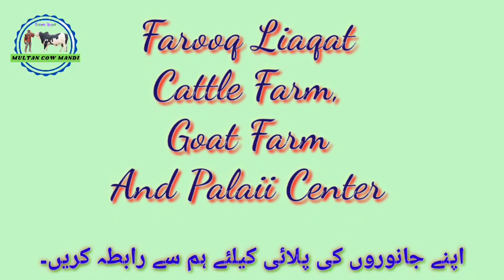Multan Cow Mandi me Kubsuraat Heavy Weight Ablag, Cholistani Bachryy or Bachriyaa | Demand very high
Qurbani 2022 k kubsuraat janwar

9 January latest price update on Sunday

Multan Cow Mandi me Kubsuraat heavy weight Ablag or Cholistani Bachryy or Bachriyaa

But demand very high

And Different Cross Breed Available

Cholistani beauty

Ablag Bachryy

Sahiwal Bachryy

Cholistani Bachryy

Nukryy Bachryy

beautiful janwar

And Different Breed Available in Multan Cow Mandi

My Channel
            👉 Multan Cow Mandi 👈